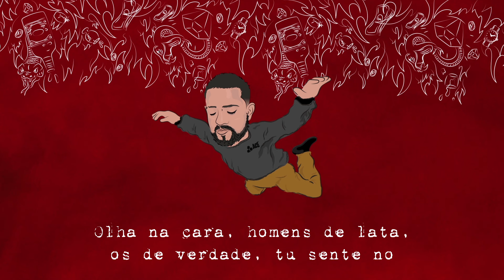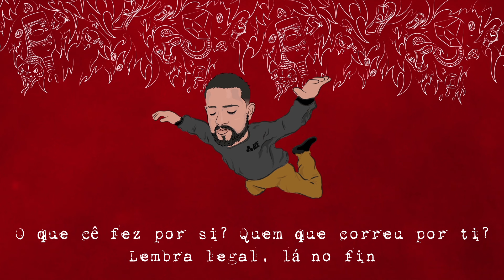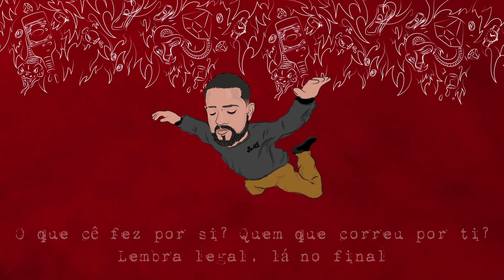Cezza - "Quando o mundo cair" ( Lyrics )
Cezza - “Quando o mundo cair”: ( LYRICS VÍDEO )

Produção: ACE (@ace.ntt)

Ficha Técnica:

Autor: @9cezza
Produção musical: @gabriellucchini
Beat: @vtnobeat e @gabriellucchini
Teclados: @sal_gabriel
Gravado e mixado no estúdio fibra por: Gabriel Lucchini
Masterização: @jonnymaias